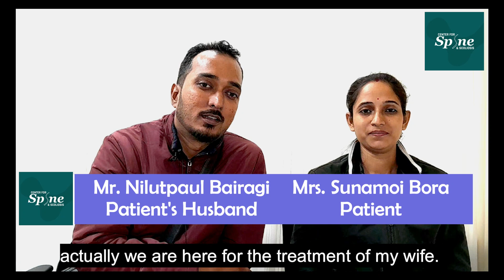"From Agony to Freedom: Microdiscectomy Surgery Success Story" | Spine Surgery in Gurgaon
Witness the incredible transformation of a patient who once suffered from excruciating back pain along with numbness and weakness in lower limbs.

This testimonial video showcases the remarkable results of a successful microdiscectomy surgery, offering hope and empowerment to others facing similar challenges.

Center For Spine And Scoliosis is headed by visionary Dr. Hitesh Garg, a well renowned spine surgeon at Artemis Hospital in Gurgaon and Delhi NCR region.

Whatsapp your X-ray films/MRI films alongwith short history of your complaints to 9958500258